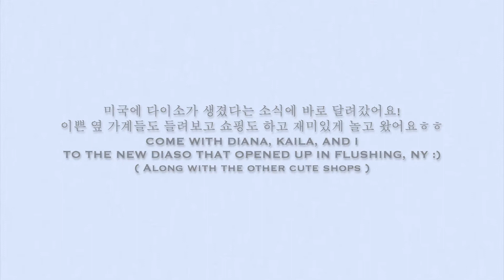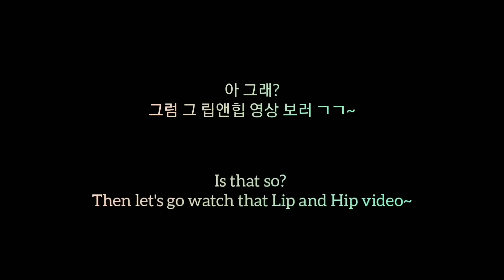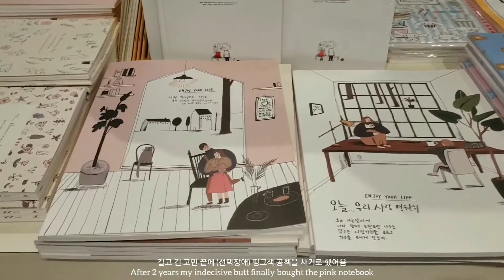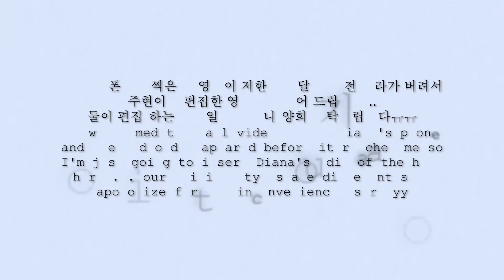[2019] spend a day of summer with me! | DAISO, K-Beauty, K-Stationary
filmed & edited in July 2019